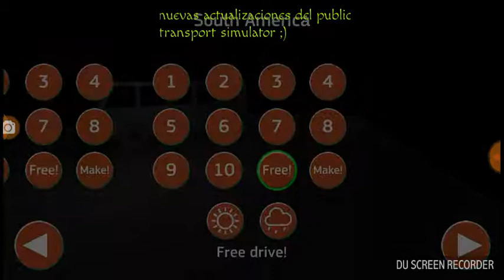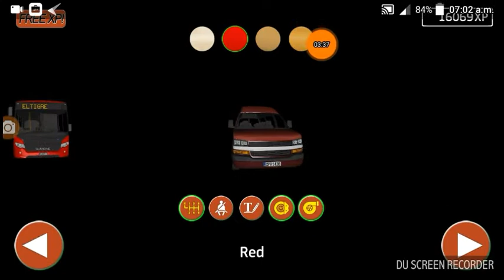Actualizaciones del public transport simulator|sr diego pro